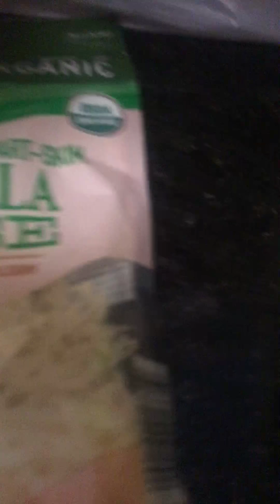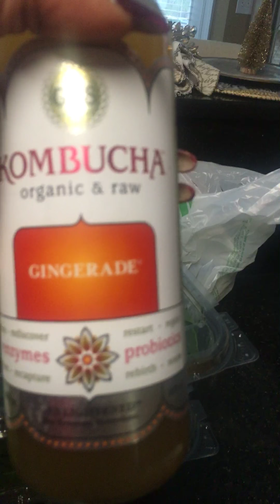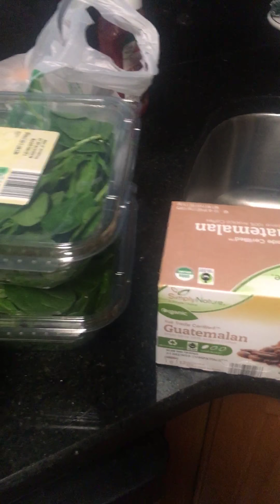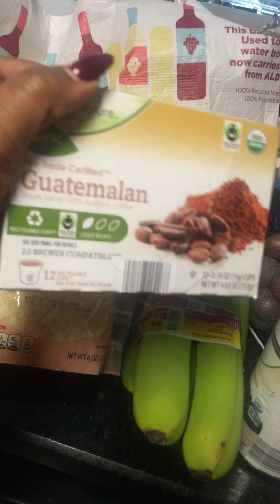Aldi and Dollar Tree Haul